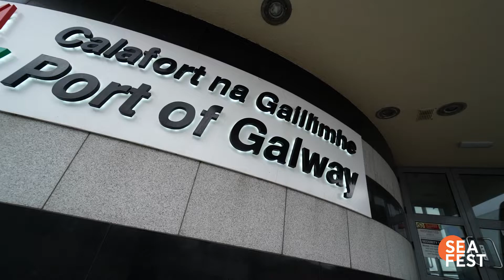SeaFest 2018 - Captain Brian Sheridan, Port of Galway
Captain Brian Sheridan of the Port of Galway, talks about hosting Ireland's biggest maritime festival, SeaFest 2018.